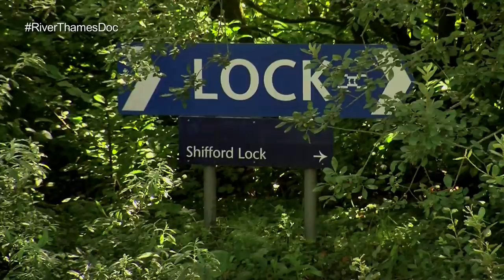Trailer for The River Thames 'A Liquid Highway' - Episode 01 in full, Now Available on YouTube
*EPISODE 01 IN FULL*

A taster film from The River Thames, A Liquid Highway. A TV Documentary focusing on the non tidal River Thames between Teddington & Lechlade.

Filmed over 2 Summers the documentary captures what goes on along the fascinating River Thames in a way never before filmed.

Co producer Debbie Curtis, a lifelong Thames boater, along with director Jim Groom and crew, rigged her 28 foot cabin cruiser Imbote with fixed and hand held cameras, capturing thousands of hours of recorded footage over many summer months.

There are Celebrities including Edd China from Wheeler Dealers, Ben Fogle and Charlie Quirke from Birds of a Feather. Also, floating amphibious cars , sunken boats and barges, river dwellers, house boats, canoeists, paddle boarders, the workers, the wildlife, events, the people, the locks and the lockeepers and much more.

Produced by Debbie Curtis and Jim Groom for Aquadog Productions and now dedicated to the memory of the beautiful Roisin, the original Great Dane Aqua Dog who loved being out on the boat. Her place in the cabin now taken by her direct niece Dana Dane and companion Goofy Dane. We also dedicate the series to the memory of Peter Osborne, a colourful and popular character, known all along the River Thames, former manager of Bourne End Marina.

Debbie is also known for her international music career and her Youtube music channel can be found she also wrote and recorded all the music for the series which will be made available eventually for streaming and downloads.